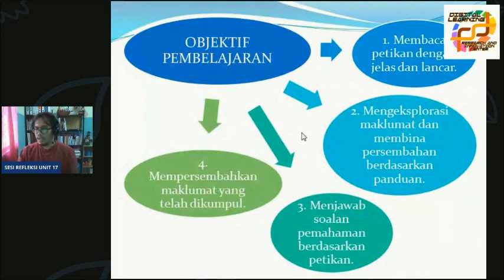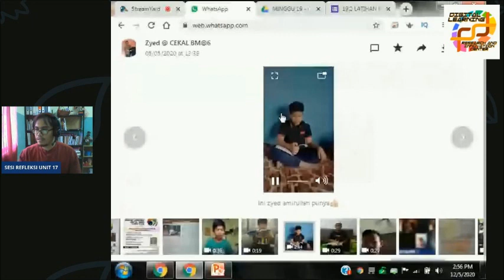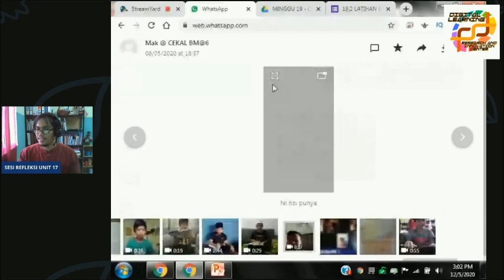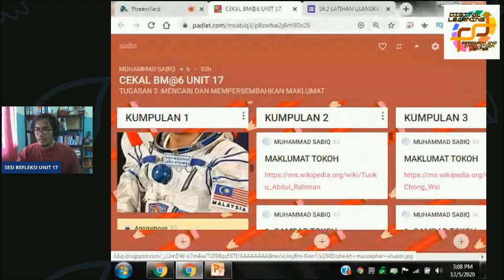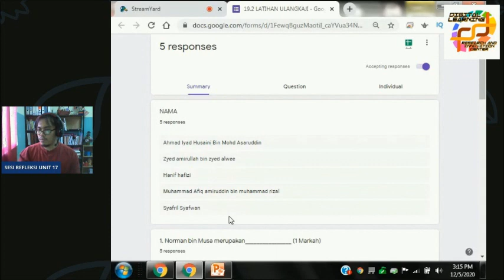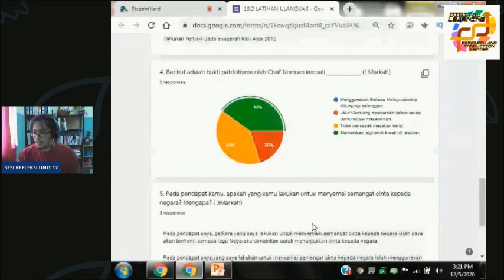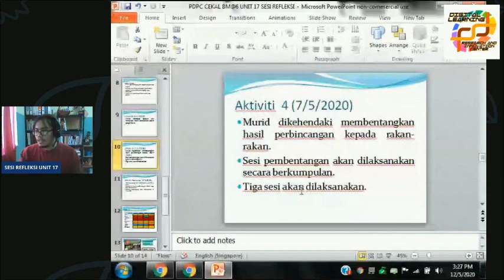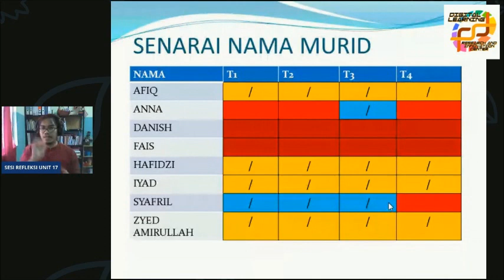CEKAL BM@6 : SESI REFLEKSI UNIT 17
Sesi refleksi untuk CEKAL BM@6 bagi unit 17.